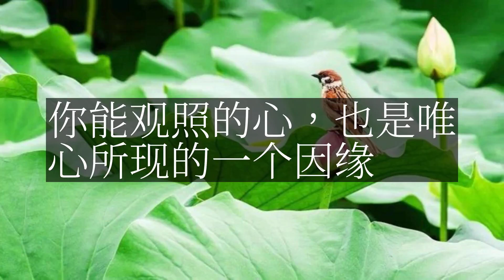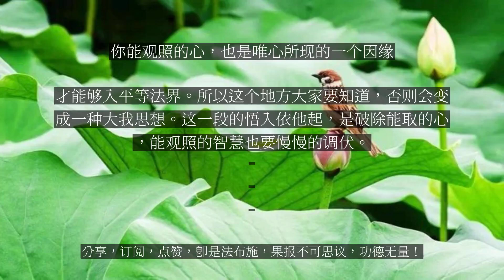【人间修行录】 你能观照的心，也是唯心所现的一个因缘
你能观照的心，也是唯心所现的一个因缘

若已了知彼义无者，蛇觉虽灭，绳觉犹在。我们前面以无分别智，来破除心中对外境的联想，这个时候慢慢的了解到「彼义无者」，这个心外的义相是不可得的，所谓的好坏得失、长短方圆，都是我的联想创造出来的，这个外境的义相是不存在的。这个时候，「蛇觉」消「灭」，外境的执取消灭，但是「绳觉犹在」，你只要起观照，这个心就是不平等，还是有对立的，所以依他起这种观照的有所得的心、微细的心，这种「绳」子的「觉」还存「在」，因为我们看到绳子，就表示它不是桌子、不是椅子，因为它的本质是麻。但是麻可以编织成绳子，也可以编织成桌子，也可以编织成椅子，绳子是麻其中的一种作用。如果我们只是在绳当中产生执取，这个时候还是一种微细的法执。所以说这个时候，虽然破了这个绳错误的理解，但是还存在绳子的执取，这个时候应该再进一步破除。怎么破除呢？若以微细品类分析，此又虚妄，色、声、香、味、触为其相故。此觉为依，绳觉当灭。我们怎么去面对这个绳子的执取呢？你要进一步观察，用各式各样差别的「品类」来「分析」。说这条绳子是什么品类所成的呢？是「色、香、味、触」，它是由颜色、香气、味道、触觉这四种法所构成，离开这四种法，这条绳子就不存在了。所以以这四种法当作依止，加以「分析」、观察，这个时候对「绳」子的执取就慢慢消「灭」了，这个时候，我们就正式的看到麻，悟入了圆成实的平等性。这个地方是讲出譬喻，从看到蛇，然后回归到绳子，回归到麻。这以下合法：如是于彼似文、似义六相意言，伏除非实六相义时，唯识性觉。犹如蛇觉，亦当除遣。当我们在破除心中的联想，我们开始用双向联想，去对治单向的联想，使令内心平等，这个时候就「伏除」了外境「六」种义「相」的差别，生起了「唯识性觉」。「唯识性觉」就是说，你那个能观照的心的执取还在。这怎么办呢？你要观察其实能观照的心，它也是唯心所现的一个因缘，因为你听闻佛法、如理思惟，才有这个观照力。这个时候你对这个观照力，应该慢慢的让它保持平等，这个时候「犹如蛇觉，亦当除遣」，它也是一个因缘所生法，它的本性也是毕竟空寂的。我们在破除遍计执，是由外而内、由粗而细，刚开始对治外境的执取，然后到最后能观的智慧也要把它舍离。有一个禅师，他长时间闭关修行，很有心得。有一个同参道友去参访他说：禅师啊，你这几年的修行，意境如何？这个禅师说：我刚开始住茅蓬修行的时候，我的心中丢掉了一头牛。慢慢慢慢我这几年，我心中丢掉一把火，是这样子，这是我的意境。我们刚开始是用那个火把的光明，把这个牛慢慢调伏，这个牛就是向外攀缘的一个外境的执取。你刚开始能够调伏对外境的执取，是你心中的平等观，你经常用双向否定的思考，把你不平等的单向思考抹平；但是到最后，那个双向思考也要舍离，这火也要舍离。所以我们学《唯识三十颂》，一个人要入圣位，说是「若时于所缘，智都无所得，尔时住唯识，离二取相故」。就是到最后「智都无所得」，你能观的智，当初是在破遍计执，这个遍计执被你破坏以后，你能观的智也要把它抹平。所以这个地方讲：「犹如蛇觉，亦当除遣」，这个唯识的信解、这种观照智，也要慢慢的把它「除遣」。最后，我们看总结：由圆成实自性觉故。这个地方就开始悟入「圆成实」，悟入到一个平等不二的法界。外道的修学，它的重点在修禅定。但是诸位要知道，一个人要修禅定，他要成就禅定，一定要远离外境的执取，所以前半段的工作--破除外境的执取，佛弟子跟外道是相同的，方便不同而已。禅定是心中有一个所缘境，然后远离对外境好坏得失的执取，外道是用止的力量来脱落外境的干扰，佛弟子是用观，差别在这里，但是结果都是要先脱离外境。但是外道成就禅定以后，他脱离了外境的执取，他内心那个禅定的心力、那个执取，能观的那个禅定没有消失掉，所以外道得禅定都产生大我的思想，他有自在力！佛弟子不同的是，他从双向的观照力，破除外境以后，他能观的智也要舍离，才能够入平等法界。所以这个地方大家要知道，否则会变成一种大我思想。这一段的悟入依他起，是破除能取的心，能观照的智慧也要慢慢的调伏。...